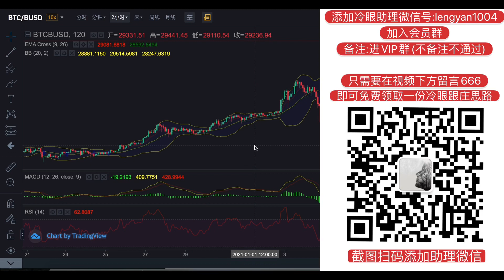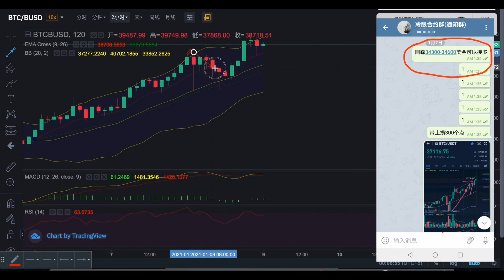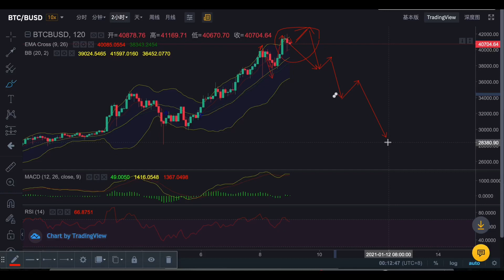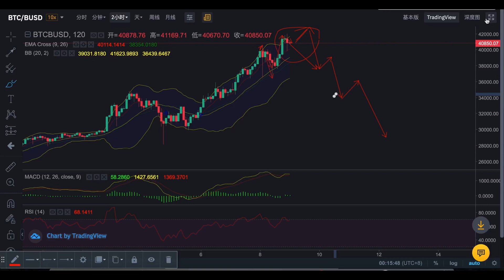比特币冲破42000美金大牛市结束？ 鲸鱼大量套现？韭菜只有一地鸡毛？ (第760期）比特币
币圈冷眼

冷眼微信:lengyan1004